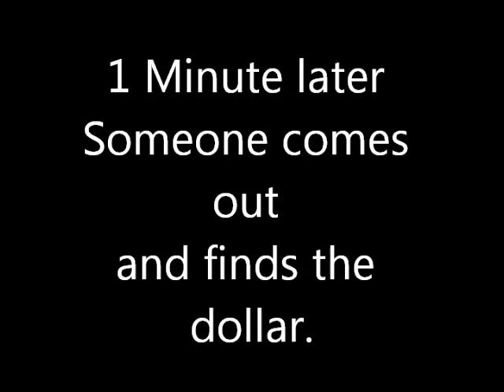MOVING DOLLAR PRANK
Tricking some people into a moving dollar prank!